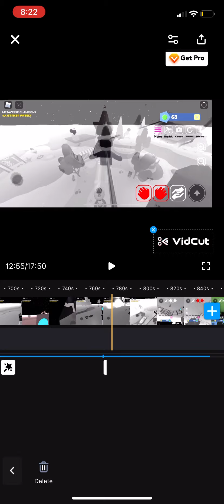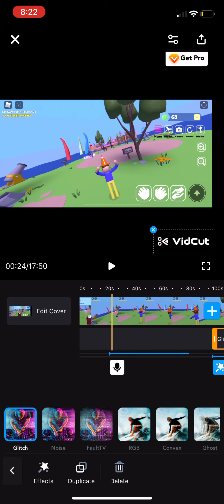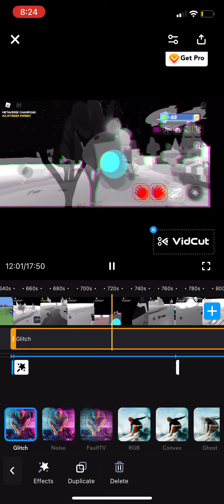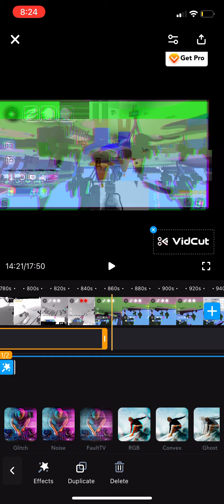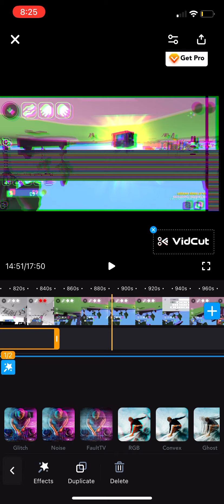Metraverse challenge but faster and with editing from my editor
Credits to: my editor who spent 10 minutes doing the editing when I had to do the rest